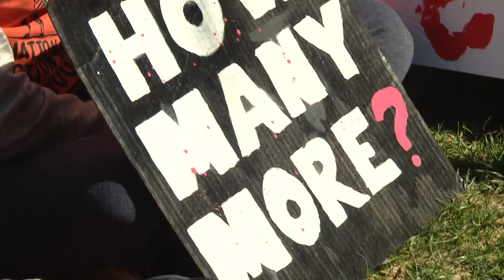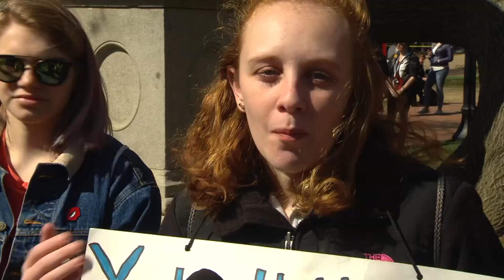Američki učenici protestima obeležili godišnjicu masakra u Kolumbajnu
Zbog oružanog nasilja u školama, učenici širom SAD održali su više od 2.600 protesta. Od političkih predstavnika traže da pooštre zakone o oružju i spreče masovna ubistva u školama. Protesti u Vašingtonu održani su ispred Bele kuće i Kongresa.